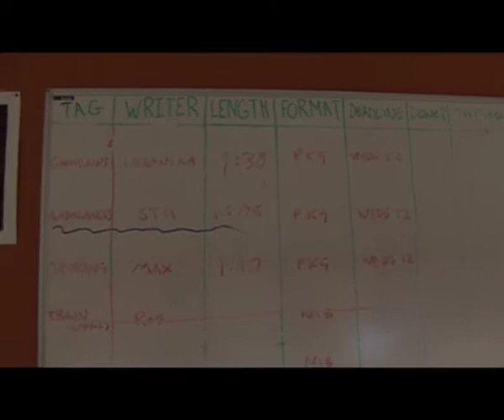WINOL - behind the scenes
Check out what happens behind the scenes at Winchester News Online